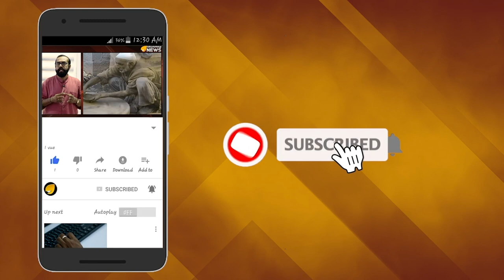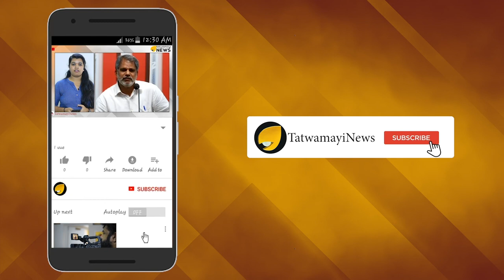കയ്യേറ്റക്കാരനെ വിശുദ്ധനാക്കുന്ന മാമാ മാധ്യമങ്ങൾ..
ഭൂമി കയ്യേറ്റക്കാരനായ പി വി അന്‍വര്‍ എം എല്‍ എയെ മഹത്വവല്‍ക്കരിക്കാനാണ് ഇപ്പോള്‍ മാധ്യമങ്ങളുടെയെല്ലാം ശ്രമം.വെള്ളപ്പൊക്ക ദുരിത ബാധിത പ്രദേശങ്ങളിലെ കലവറയില്ലാത്ത സഹായത്തിന്‍റെ പേരിലാണ് കയ്യേറ്റക്കാരനാണെന്നത് പാടെ മറന്നുള്ള പരിഹാസ്യമായ  ഈ വെള്ളപൂശല്‍.